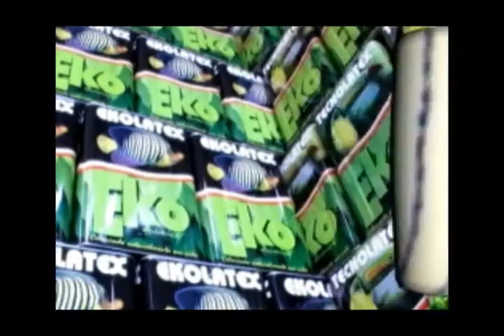2016 PROGRAMA ARENA RODEIO MUSIC 81 - EXPO FRUTAL 2016 ( FINAL ) - RAFA LOZANO & RENATO ELIAS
Programa Arena Rodeio Music 2016 com Bruno Ribeiro Comentarista especial sobre EXPO FRUTAL na Disputa Final e muita música sertaneja com Rafa Lousano e um bate papo com o locutor de provas cronometradas Renato Elias.